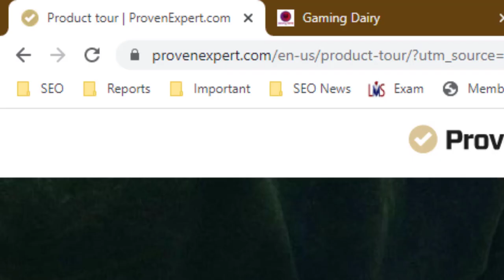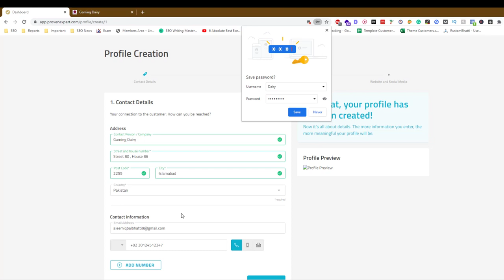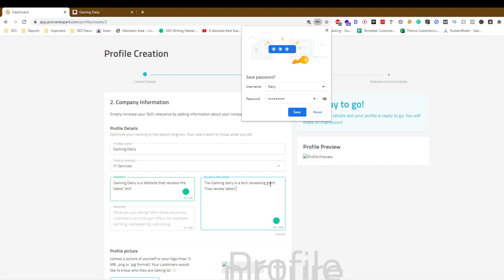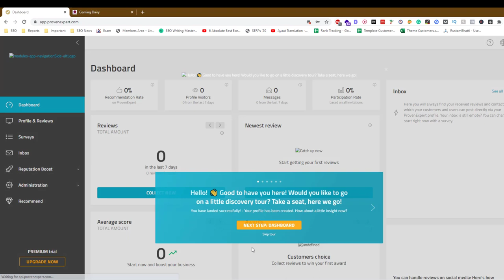How to Get DR 90 Dofollow Backlink for Free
What is Keywords Meta Tag in SEO

💥💥Vieo Chapters💥💥
00:00 Universal SEO Tool
00:48 Building Dofollow Comment Backlink
03:50 Building Dofollow Forum Backlinks
14:32 Ending